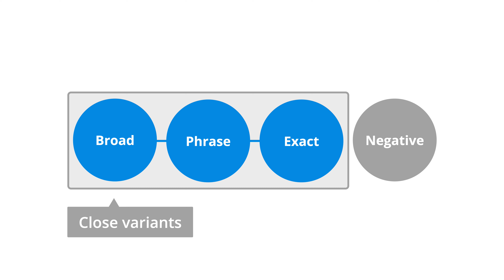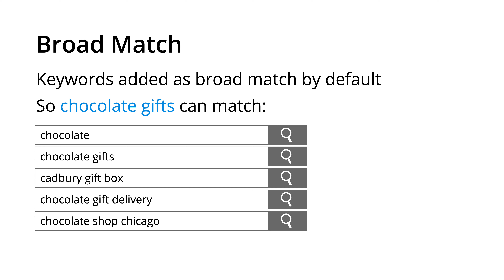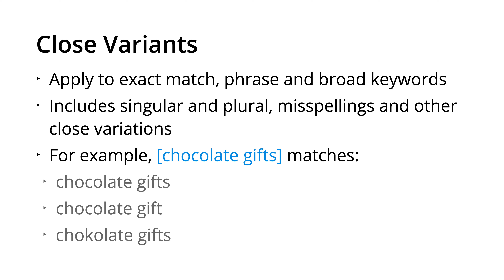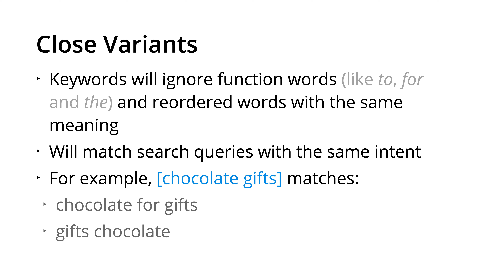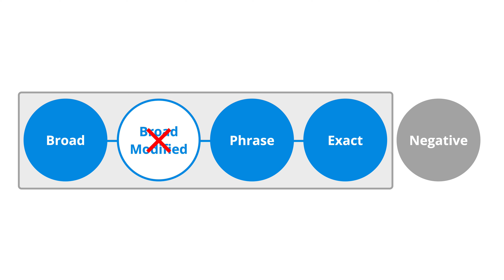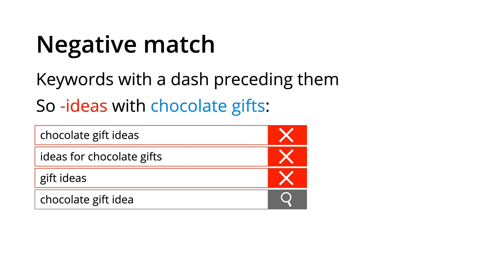Keyword Match Types in Google Ads Explained // 2021 Edition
Learn about the different keyword match types you can use with your search campaigns in Google Ads. In this video, you will learn about broad match, phrase match, exact match, and negative match keywords. We will also touch-on the updates to keyword match types that has seen the removal of broad match modified keywords in your account.

SAY HELLO!